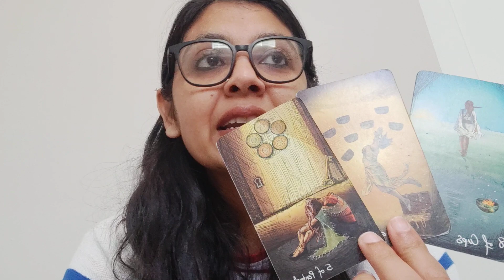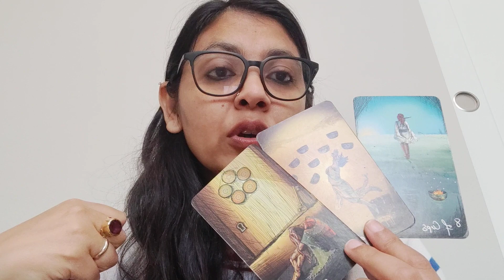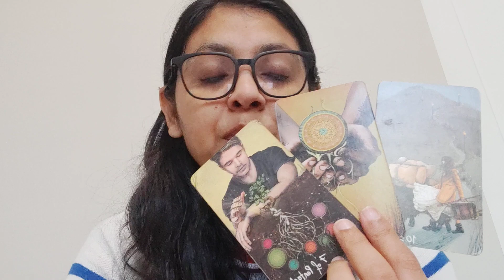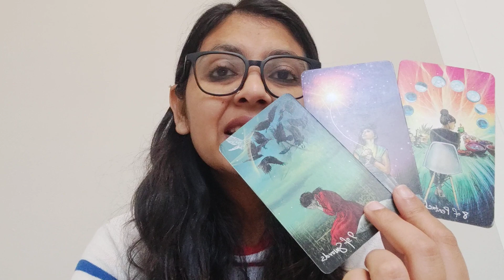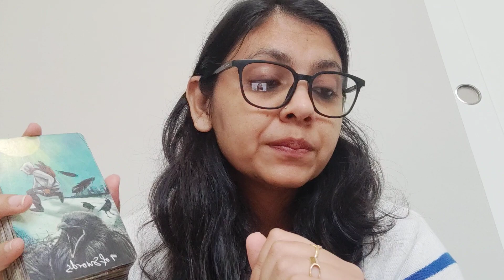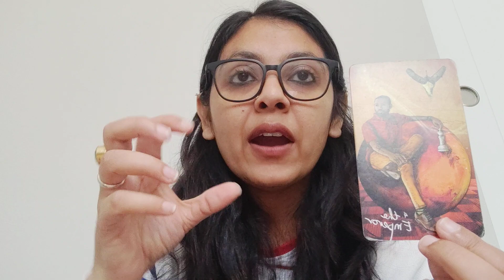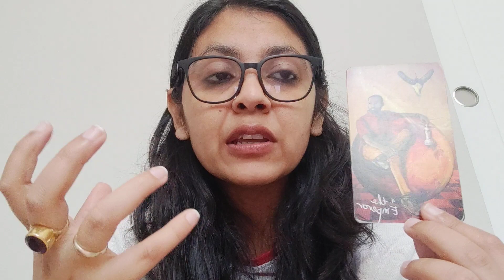ARIES ♈, CURRENT FEELINGS AND INTENTIONS OF YOUR PERSON(72 HOURS)